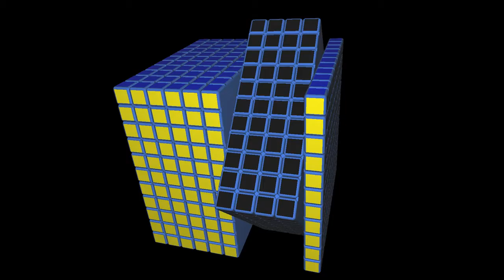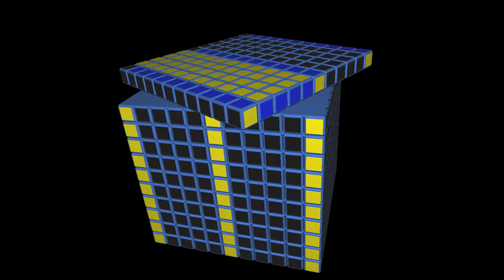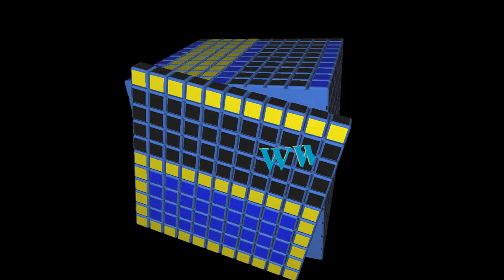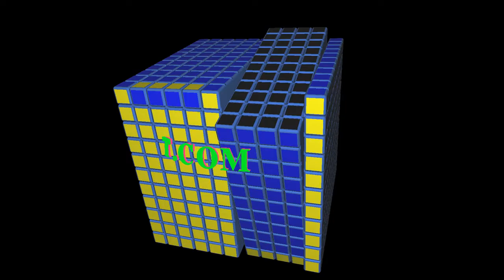World Traning Cubing Virtual Tutorial 11x11x11 #25 | El Friki de los Cubos